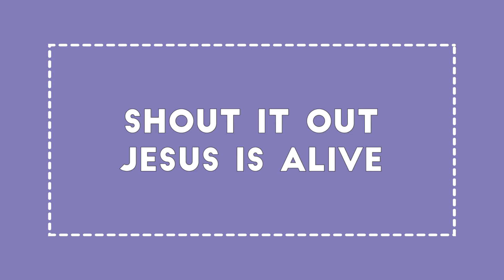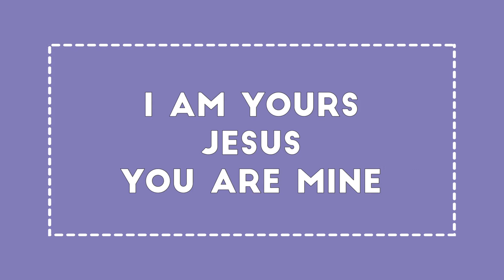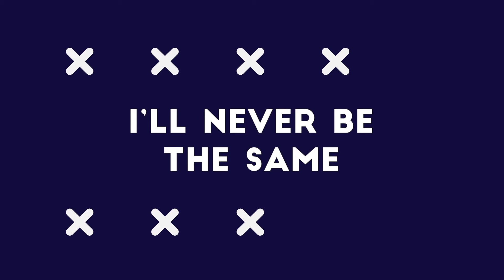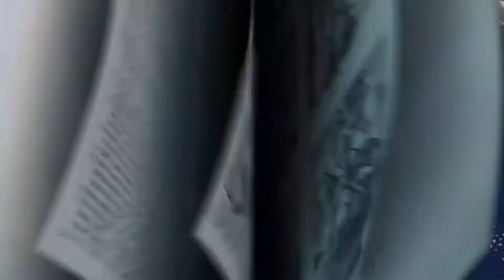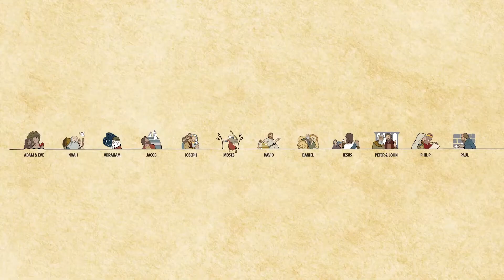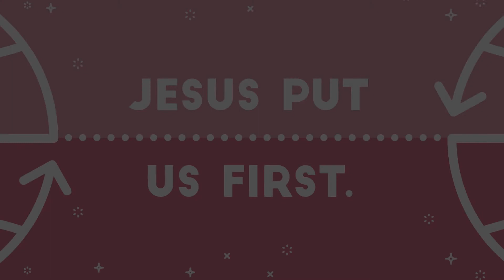Elementary Kids Experience April 12